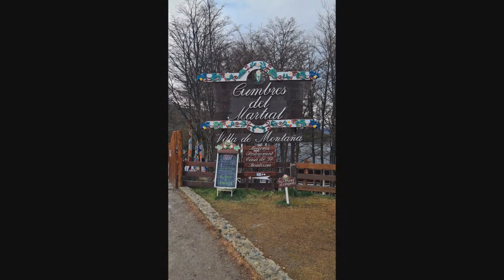Retratos de Ushuaia - Tierra del Fuego, Argentina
Hola!, como estan todos, soy alcon.ph y en este video te muestro fotos de Ushuaia, capital de Tierra del Fuego

Ushuaia, oficialmente Ciudad de Ushuaia, es una ciudad de la República Argentina ubicada en el Departamento Ushuaia de la Provincia de Tierra del Fuego, Antártida e Islas del Atlántico Sur, de la cual es su capital. Fue fundada el 12 de octubre de 1884 por Augusto Lasserre como Fuerte Ushuaia sobre el asentamiento de la antigua misión anglicana de Thomas Bridges. La ciudad se ubica en la costa de la isla Grande de Tierra del Fuego que da a la bahía de Ushuaia en el canal Beagle, y está rodeada por la cadena montañosa del Martial. Además de ser un centro administrativo, es un nodo industrial, portuario y turístico.

Ushuaia, con una población estimada de más de 80.000 habitantes,1​ a veces se la etiqueta como "la ciudad más austral del mundo",3​ sin embargo aun más al sur se ubica la población chilena de Puerto Williams, en la isla Navarino.4​

Al ser uno de los asentamientos más importantes de la subregión austral o sur de la Patagonia argentina, Ushuaia está hermanada con Hammerfest en Noruega, que es la más boreal, al igual que con Utqiaġvik, en Alaska (Estados Unidos), que disputa la calificación de más septentrional.